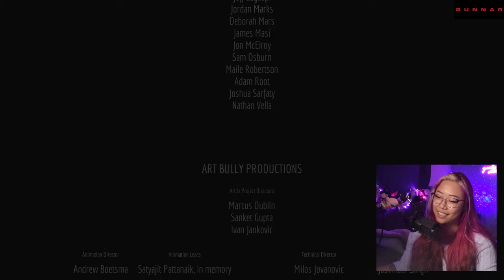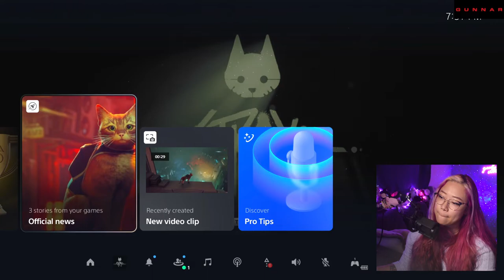Stray - FULL PLAYTHROUGH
I was going to be making a highlights video but I never have time for it so here's the FULL Stray vod from twitch :)